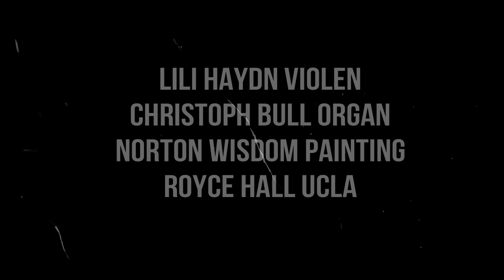haydn bull wiz royce 10m hd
Lili Haydn violen Christoph Bull organist and producer of Organica at Royce hall UCLA norton wisdom painting